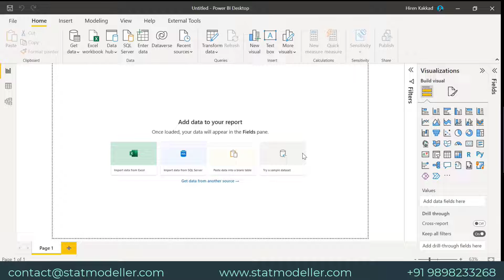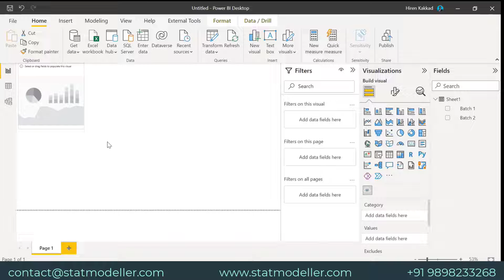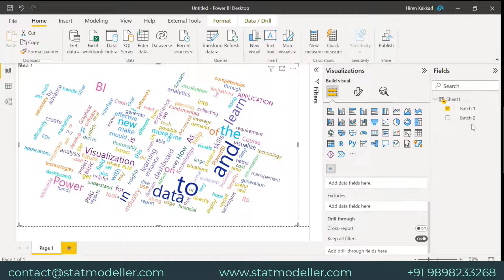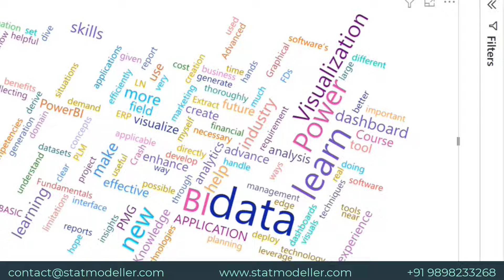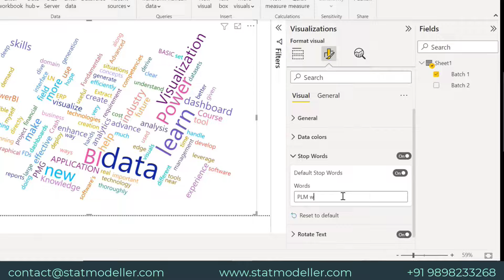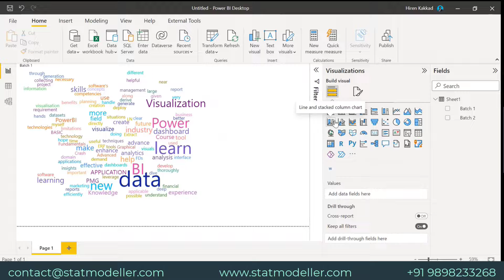Qualitative Analysis using Power BI | Word Cloud | Stat Modeller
In this video, it is shown how to create word cloud on descriptive data like feedback or open-ended questions using Power BI.

To get updates from Stat Modeller, please join our WhatsApp group.

We at Stat Modeller provides training and consultancy in the following domains,
• Data Science (R, Python, SPSS, Minitab, PowerBI, Tableau, SAS, Excel etc.)
• Research Projects (Survey Analysis, Individual Research, Market Research etc.)
• Operational Excellence (Six Sigma, Lean, 5-S, Kaizen, TPM, Inventory Optimization)
• Universities and Institutes (Certification courses for Students, Training, Workshops)